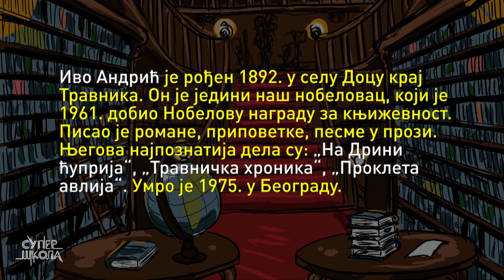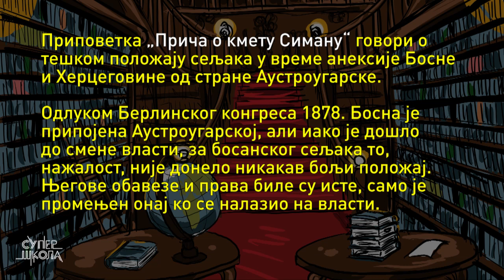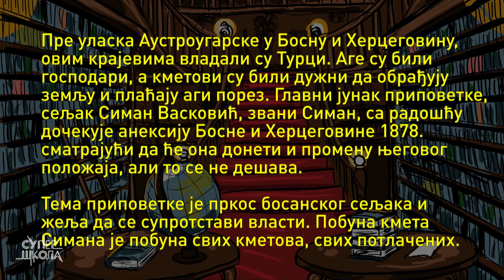„Priča o kmetu Simanu“, Ivo Andrić - Srpski jezik za 7. razred (#14) | SuperŠkola